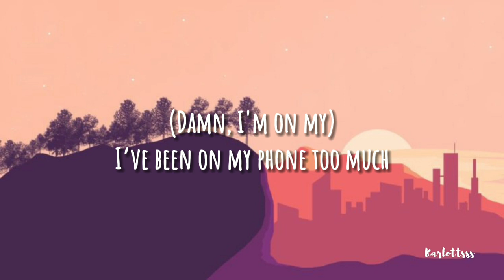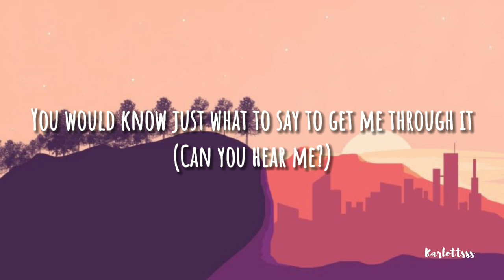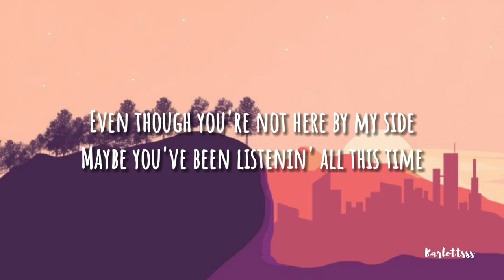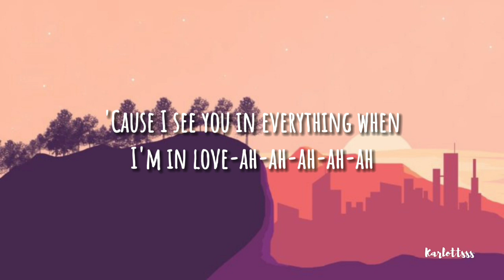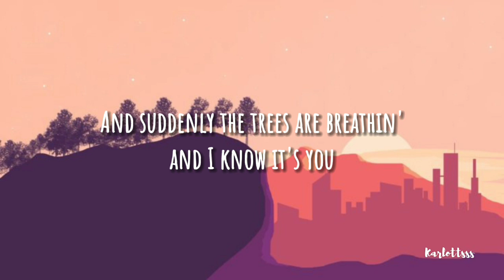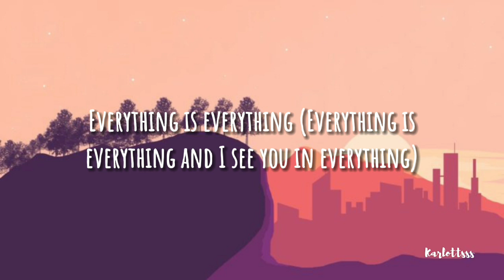Maude Latour - Trees (Lyrics)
[Verse]
I was walking down the street
There were no cars around, it was quiet
A peculiar type of deep magnetic silence
I haven't found the answer but I'm tryin'

(Damn, I'm on my)
I’ve been on my phone too much
I look up at the clouds, they're always movin'
And I wish that I could tell you how I'm doin'
You would know just what to say to get me through it

[Chorus]
And suddenly the trees are breathin' like my lungs are too
And it occurs to me that I'm forever changed by you
Even though you're not here by my side
Maybe you've been listenin' all this time
If you're really there can you send a sign? (Send a sign)
And suddenly the trees are breathin' and I know it's you
(And I know it's you)

[Bridge]
And everything I write and everything I do
And everyone I meet, I always look for you-ah-ah-ah-ah
Gonna call my friends to do something fun
'Cause I see you in everything when I'm in love-ah-ah-ah-ah-ah
(Everything is beautiful)

[Outro]
Everything is everything (Everything is everything and I see you in everything)
And I see you in everything (Everything is everything and I see you in everything)